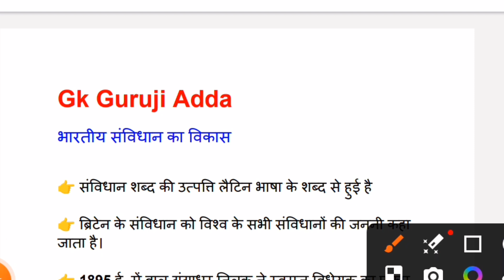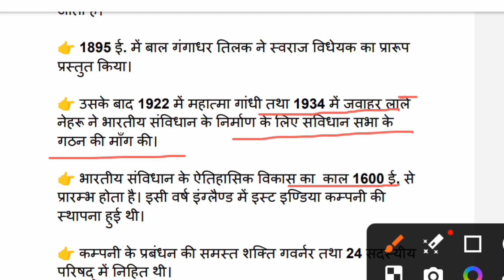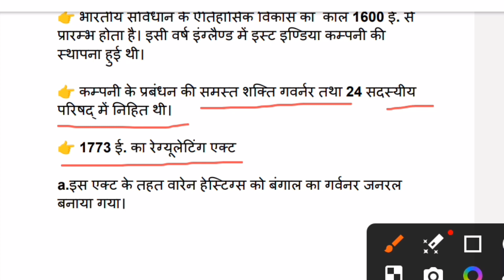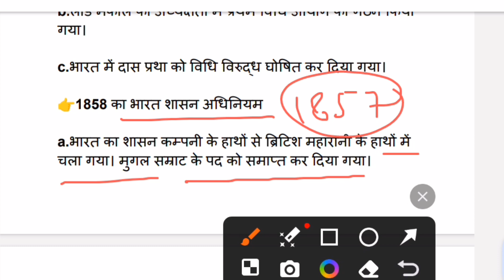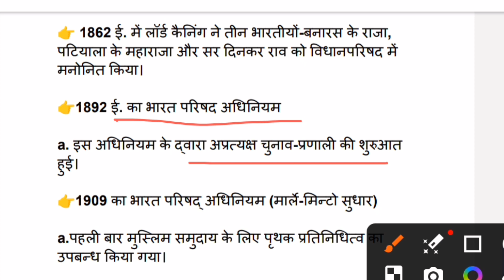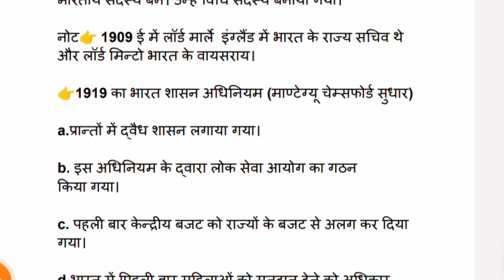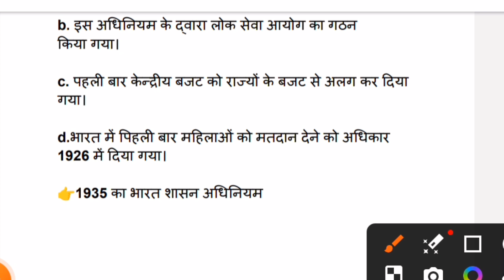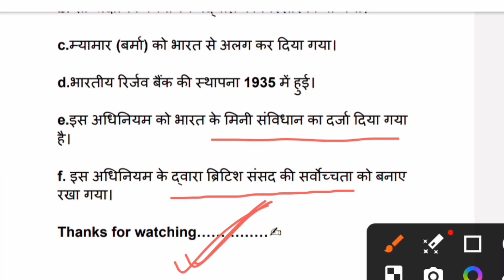Bpsc Previous Year Question Paper | Bpsc tre 2.0&1.0 question| bpsc polity one liner important topic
bpsc language previous year question, bpsc teacher exam language previous year question papers in hindi and english,